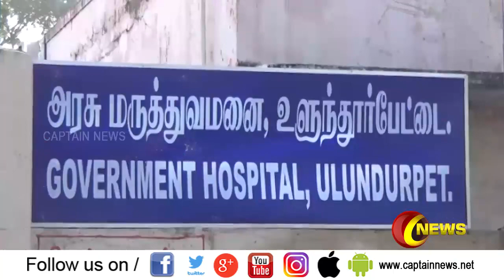உளூந்தூர்பேட்டை அரசு மருத்துவமனையில் தமிழ்நாடு மருத்துவ குழு திடீர் ஆய்வு | Government Hospital